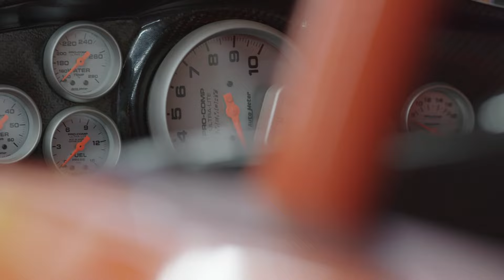Part 2........ Legacy of Speed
In Part of the Legacy of Speed, Friend and business partner, Vance Kershner visits The Garage Shop to check out the newly painted replica of Bobby Isaac's iconic #71 Dodge.